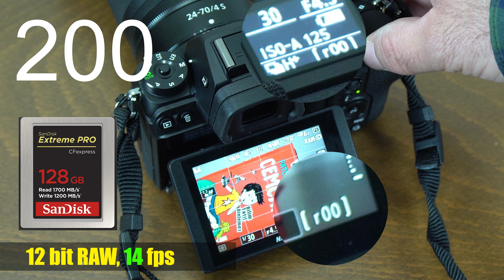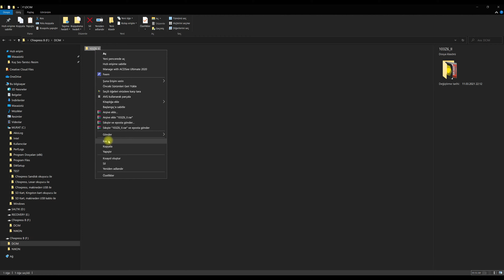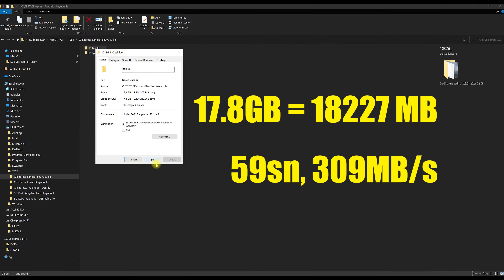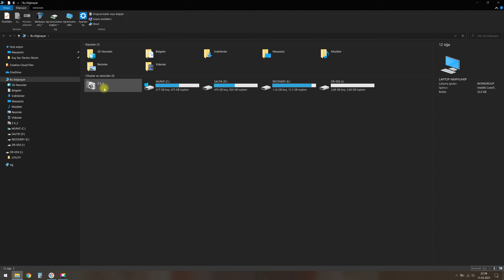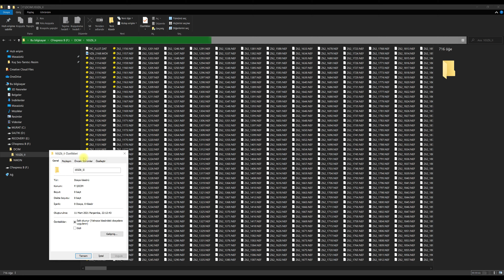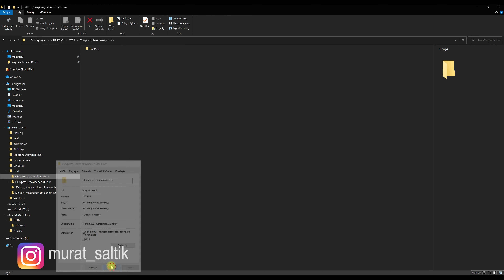SanDisk 128GB Extreme PRO CFexpress | Nikon Z6 ii için hafıza kartı önerisi | CFexpress Type B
SanDisk 128GB Extreme PRO CFexpress Type B hafıza kartım için Sandisk'in Extreme Pro CFexpress Kart Okuyucusunu almaya karar verdim...

İlk bölümde nikonz6ii kameramda, yazma testini yaparken, ikinci bölümde bu çekilmiş fotoğraf ve videoların Sandisk'in Extreme Pro CFexpress Kart Okuyucu ile bilgisayara aktarılmasını göreceğiz. Lexar'la yaşadığım problemi de son bölümde göstermek istedim.